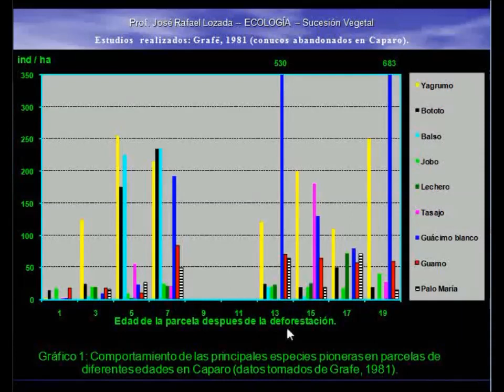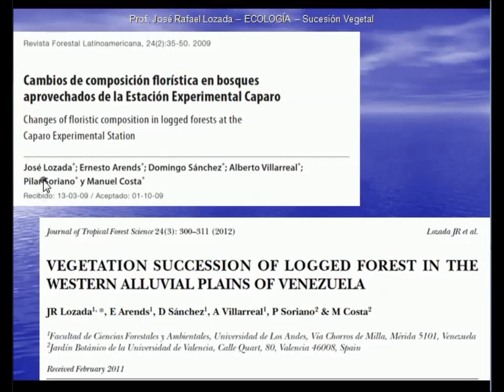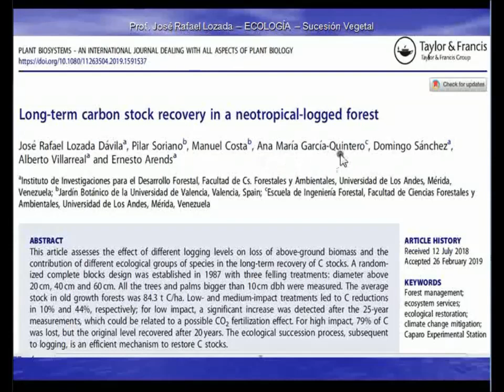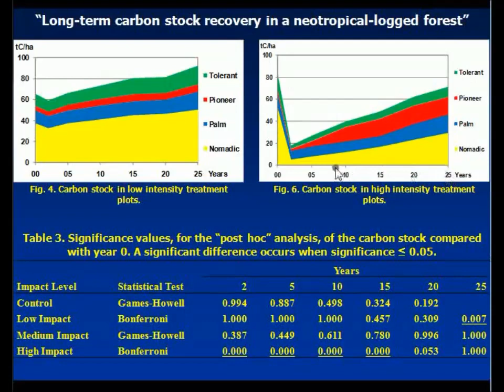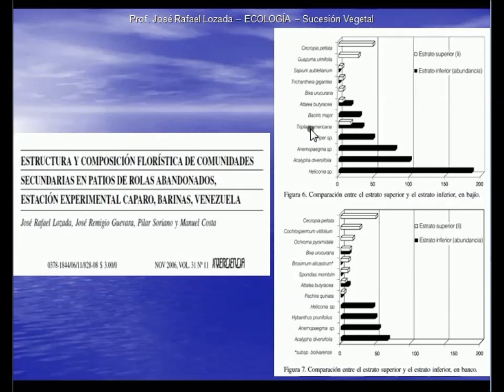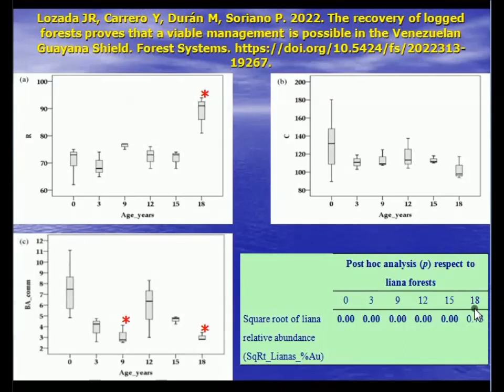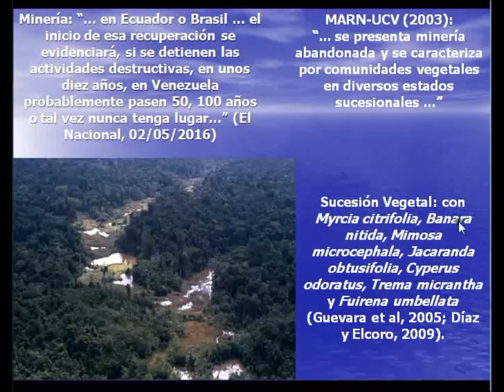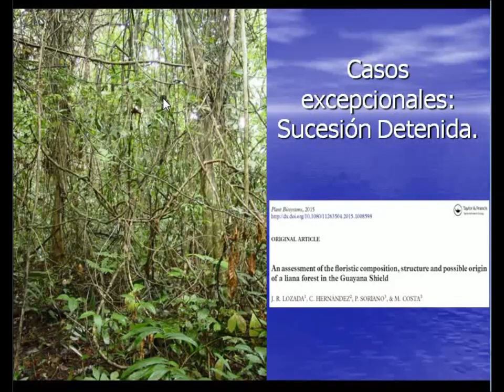Sucesión 3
Tercera parte (final) del tema de Sucesión Vegetal, Cátedra de Ecología, Escuela de Ingeniería Forestal, ULA, Venezuela.